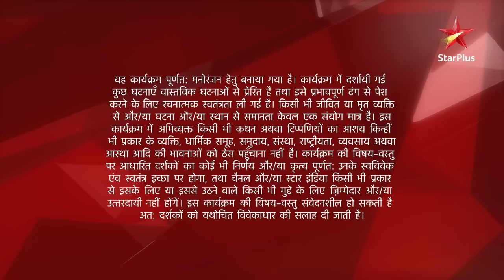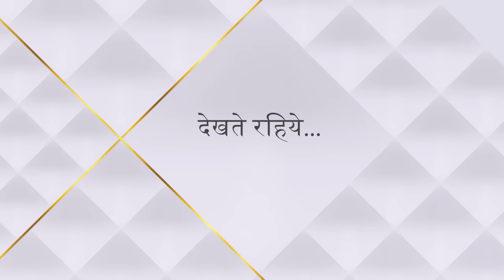Ishqbaaz | Season 1 | Episode 168 | Shivaay ke saamne aaya Omkara ka sach!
Episode 168